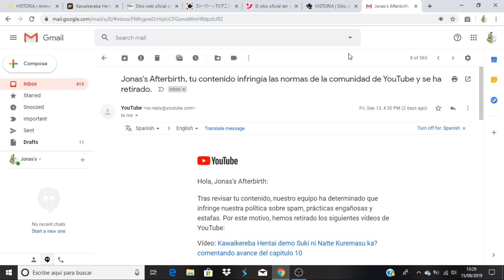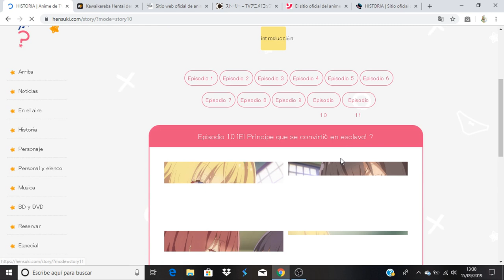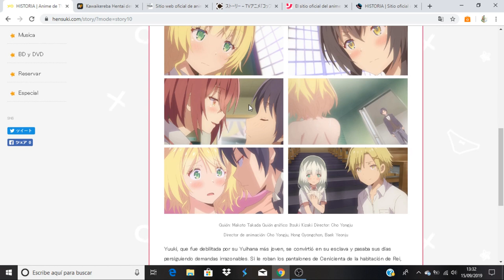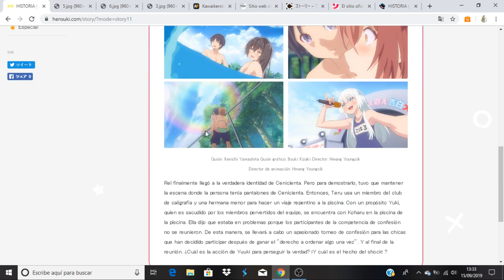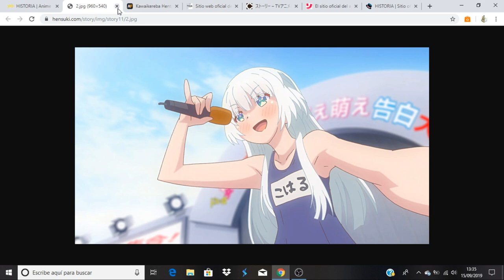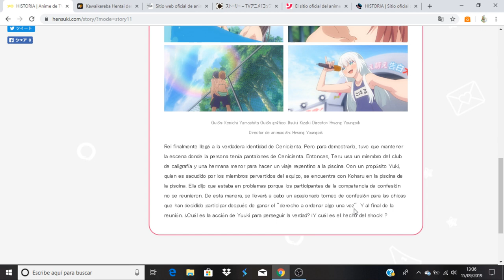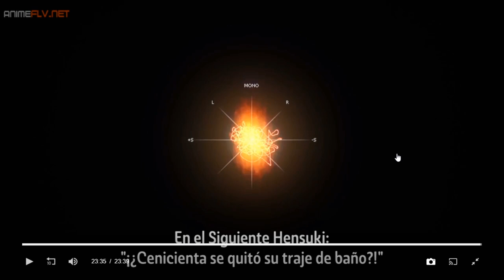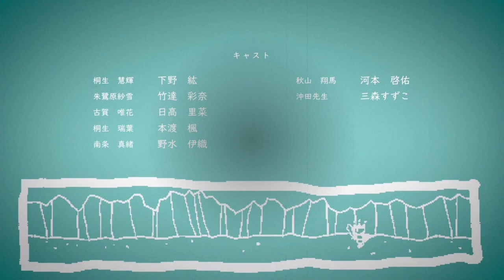Kawaikereba Hentai demo Suki ni Natte Kuremasu ka? comentando avance del capitulo 11